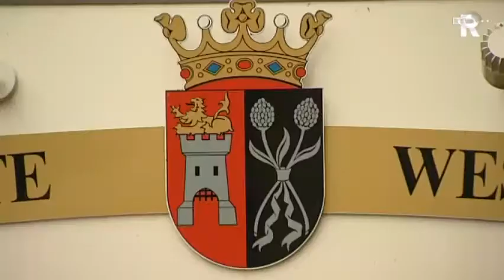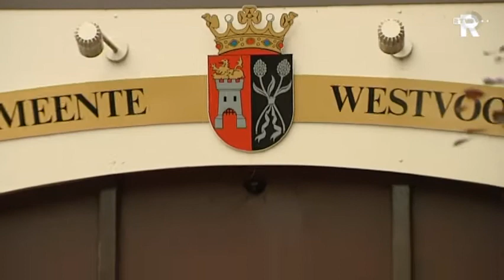TV Rijnmond Nieuws in het Kort (02:00 uur)